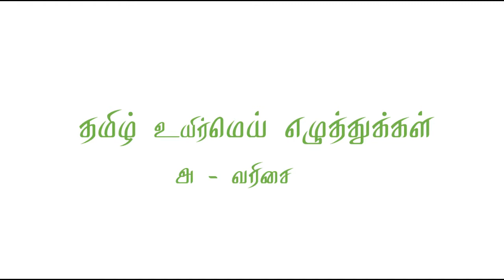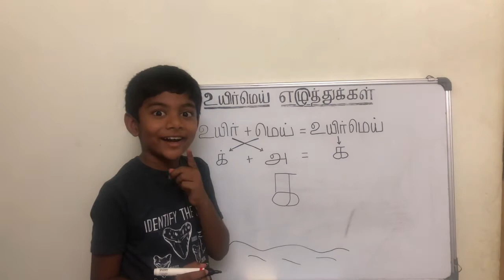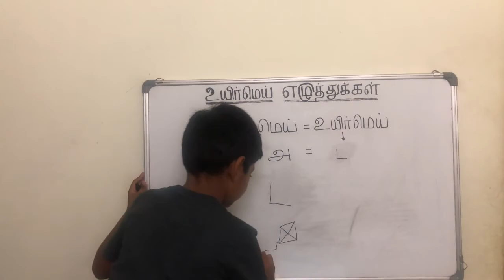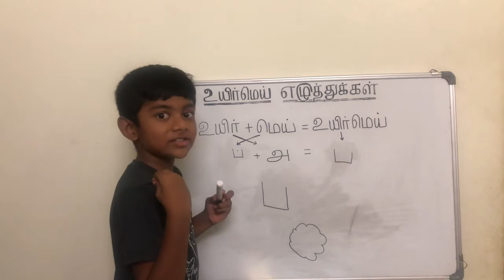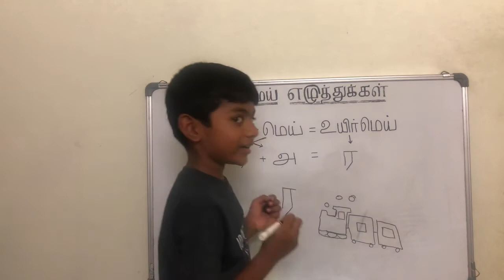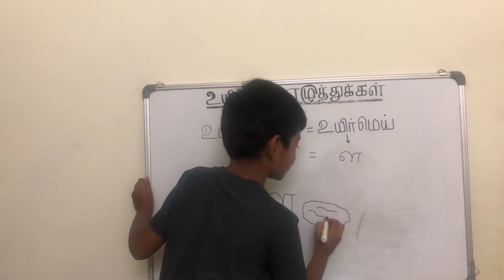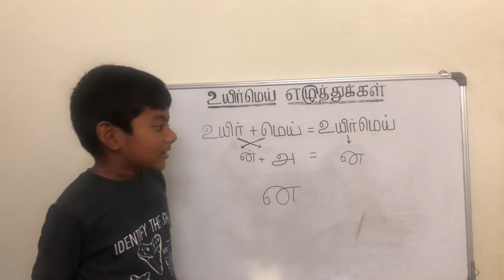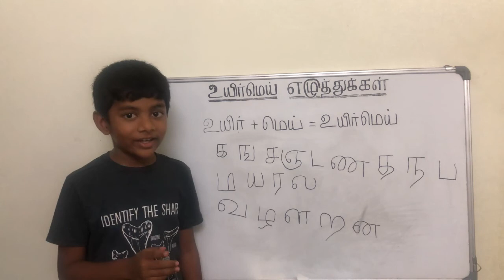தமிழ் உயிர்மெய் எழுத்துக்கள் (அ - வரிசை)